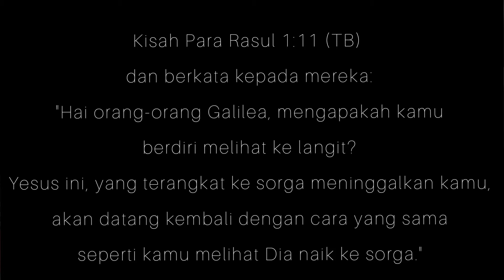JANGAN BERHENTI MENCARI TUHAN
Jangan berhenti mencari Tuhan. Bagaimanapun keadaan, teruslah mencari Tuhan